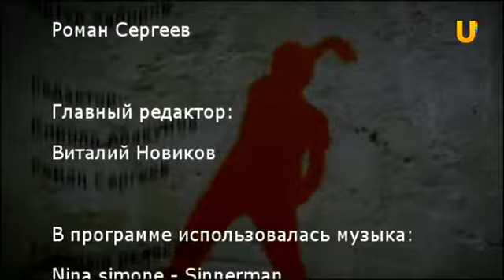Танцуй - 5. Отчет о поездке на Энерджи-2010 в Челябинск. Ч. 2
Первый обучающий танцевальный телепроект в России. Номинант премии "ТЭФИ-Регион - 2011"